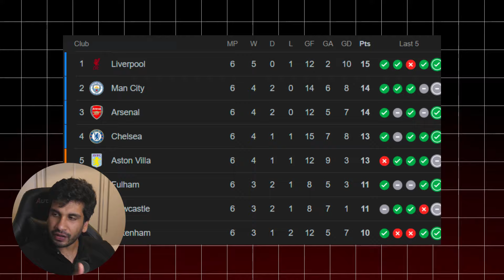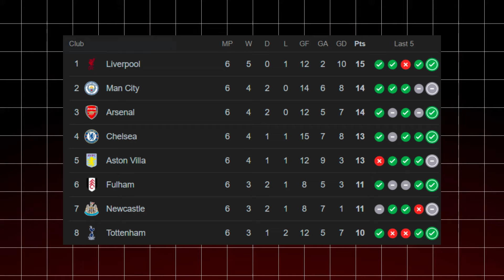Is it Over for Ten Hag? Can Arsenal Win Again? Premier League Preview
Arsenal come up against the mighty Southampton and Liverpool take on the Eagles away from home. Chelsea hope to stay top4 and City look to go back to the top in this Premier League Preview for Gameweek 7.